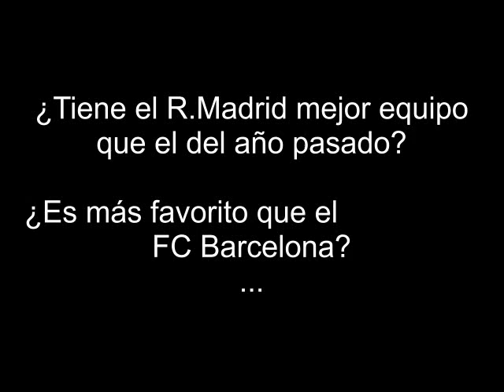Primer entrenamiento del Real Madrid con Carlo Ancelotti 2013-2014|Real Madrid first trainning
Real Madrid First Training in 2013 - Ancelotti and does not it leads
Real Madrid Primera formación en 2013 - Ancelotti no lo llevan
Ancelotti parla con Zidane al primo allenamento del Real Madrid 2013
Ancelotti parle à Zidane au premier entraînement du Real Madrid 2013
Ancelotti talks to the first training Zidane of Real Madrid
Ancelotti spricht mit Zidane zunächst Ausbildung von Real Madrid 2013
Ancelotti habla a Zidane en primer entrenamiento del Real Madrid 2013
Ancelotti talks to Zidane at first training of Real Madrid 2013
Анчелотти переговоры о Зидана на первой тренировке Реал 2013